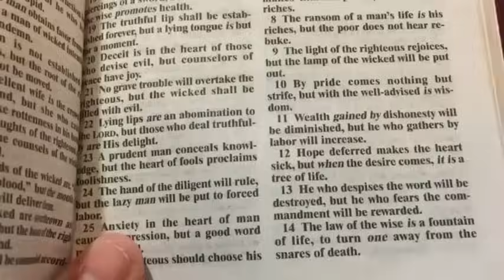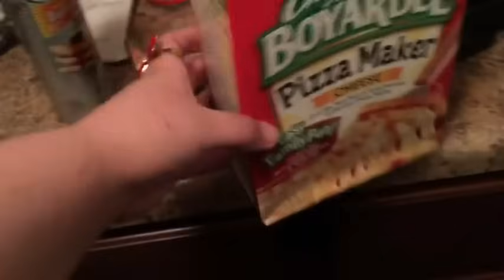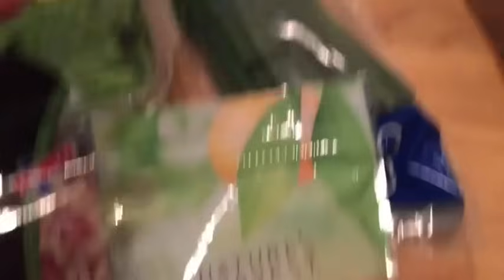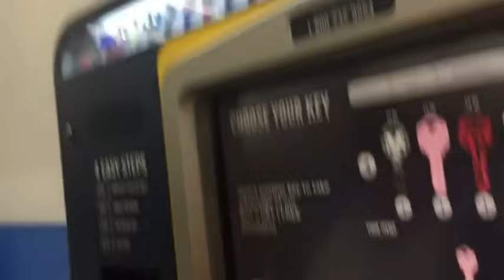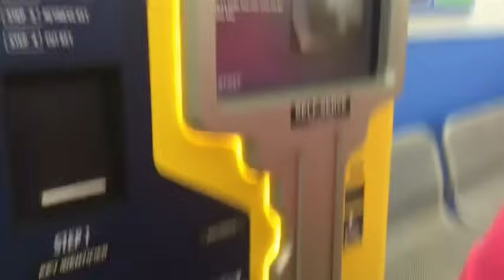Amnberlynn Reid Being Rude to Destiny for 30minutes PART 7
Amnberlynn Reid Being Rude to Destiny for 30minutes PART 6
Amnberlynn Reid Being Rude to Becky for 38minutes PART 5
Amnberlynn Reid Being Rude to Becky for 38minutes PART 4
Amnberlynn Reid Being Rude to Becky for 38minutes PART 3